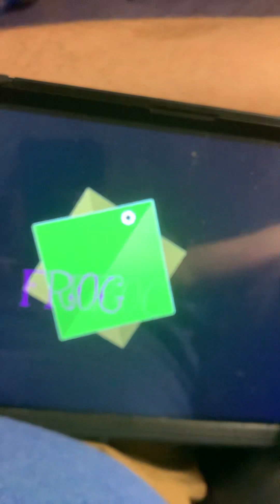End from every summer gone sad 😢 so sad 😞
Because coronavirus COVID-19 Covid